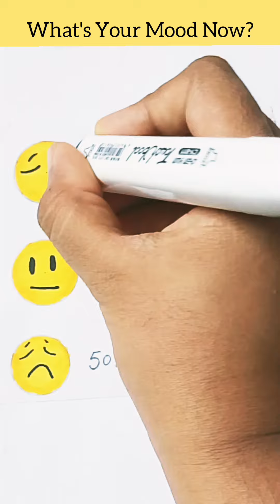emoji charging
emoji charging shorts